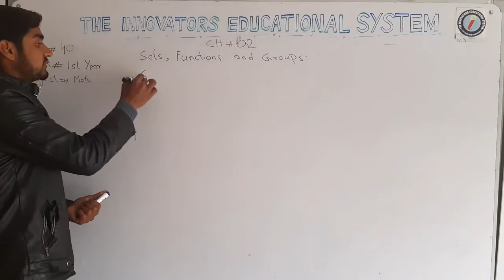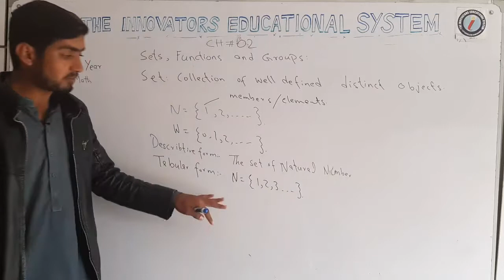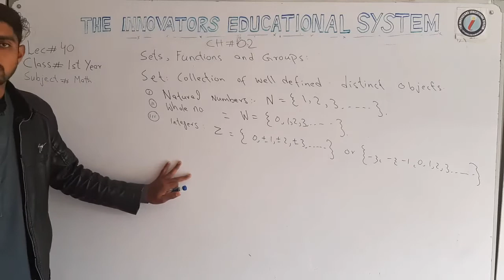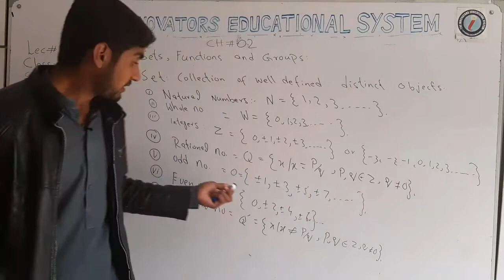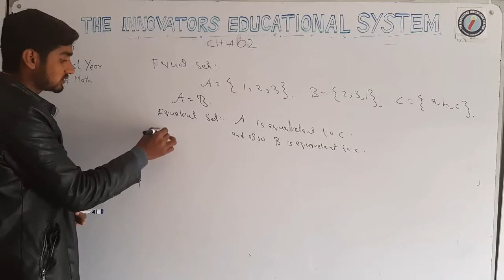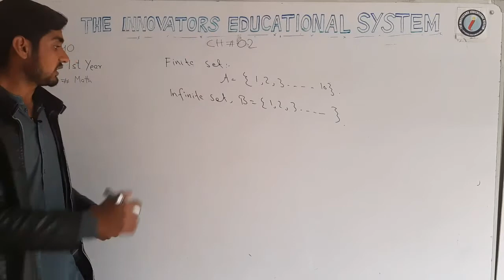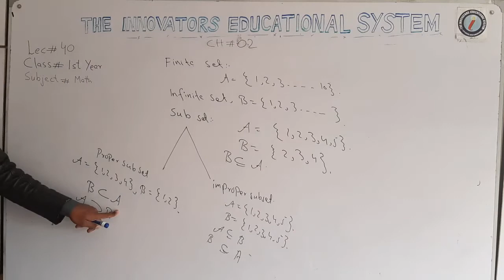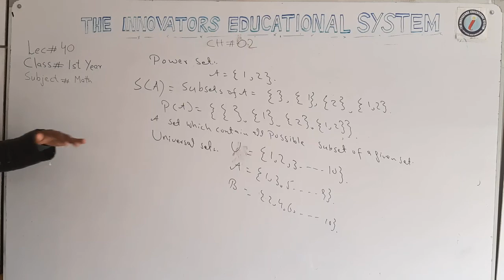Math_11th_lec 40|| Chapter 02 || Functions and Groups